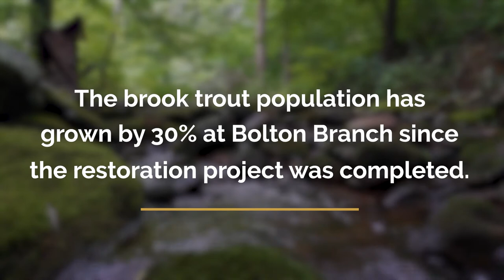Free Flow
A must-watch!! We’re so excited to bring you this video about our largest trout stream restoration project to date, on Bolton Branch in Rappahannock County on the border of Shenandoah National Park.

This project replaced a failing driveway culvert with a new fish-friendly bridge and rehabilitated 800 linear feet of stream with constructed riffles and pools, as well as native plants on the stream banks to provide a riparian buffer.

The stream’s aquatic community improved almost immediately. Brook trout counts have grown more than thirty percent throughout the stream’s restoration area since the project’s completion.

Funding for the project was provided by the Nimick Forbesway Foundation, the National Fish and Wildlife Foundation’s Chesapeake Bay Program, the EPA’s Chesapeake Bay Stewardship Fund,, and the US Fish and Wildlife Service.

Additional assistance was provided by the Virginia Department of Wildlife Resources, the Chesapeake Bay Program, the EPA, the Chesapeake Bay Stewardship Fund, Shenandoah Streamworks, and Ecosystem Services, LLC.

Thank you to both the Chesapeake Bay Program and Mike Murray (RVA FlyGuy) for allowing us to use some of their incredible footage.